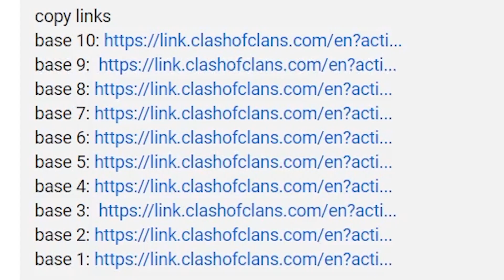10 Insanely Effective TH9 Farming Bases!!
In this video: I show you the top 10 best farm bases for townhall 9 (th 9) with link! this bases hopefully will help you as th 10 with farming in clash of clans!

Hey!
Welcome to Milan Gaming. On this channel I make videos of Clash of Clans.
If you like that you're in the right place!!

I'm Milan, 16 years old and I LOVE making videos!

Hope to see you soon in my videos!